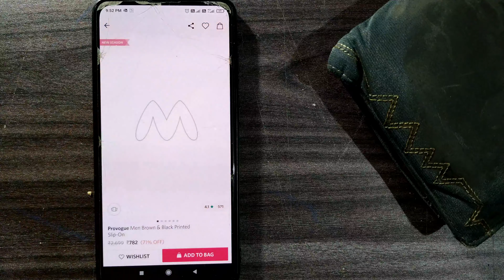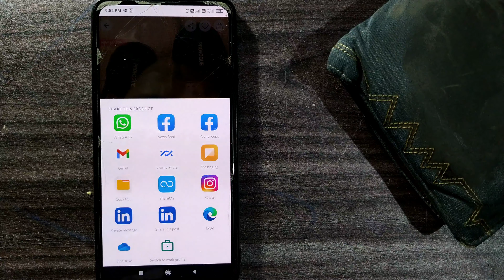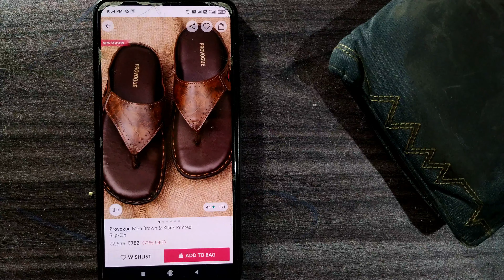How to share any product link from myntra app | (Hindi) Myntra में PRODUCT लिंक कैसे शेयर करें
how to share product link in myntra
Now you can share the products with your friends and family if you are overwhelmed and need suggestions which one to buy from many. You can share them via Whatsapp Messenger, Facebook, Twitter and Email. In this video we will see how we can share the link of an item which you would like to buy in Myntra . It is an important feature while doing Mynrra shopping.